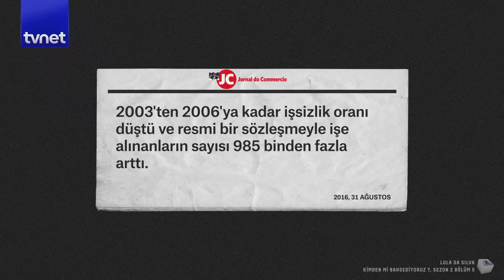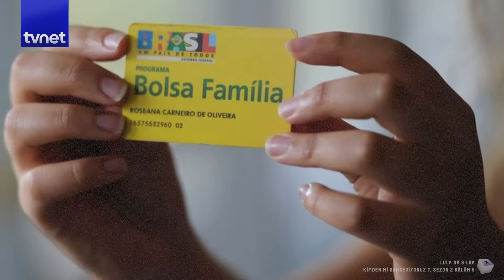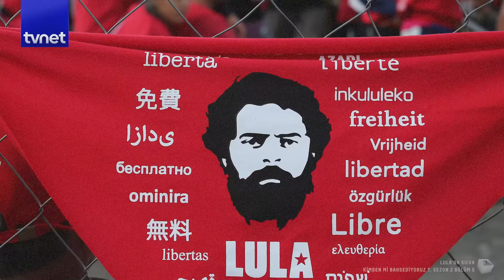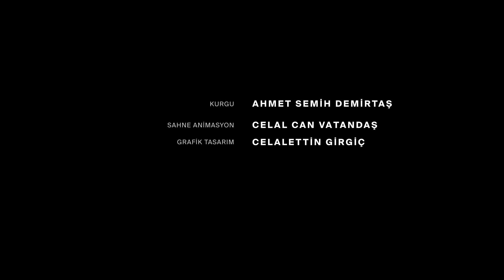🇧🇷 Brezilyalı lider Lula da Silva'nın ihtişamlı geri dönüş hikayesi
Lula da Silva, Brezilya’nın önde gelen politikacılarından birisidir. Sosyal devlet tutumuyla bilinen Lula, zamanında sendika üyesi hatta başkanlığı dahi yapmıştır. Çocuk yaştan itibaren zor şartlarda çalışması onu, yoksul ve işçi sınıfa karşı empati duygusu güçlü birisi haline dönüştürmüştür. Ülkesindeki zor yaşam şartları ve o dönem politikacılarının bu zorluklara karşı duyarsız olması, Lula’yı parti kurma düşüncesine itmiştir. Bu düşüncelerle İşçi Partisini kurmuş ve 20 yıllık mücadelenin ardından iktidara gelmiştir. Yaptığı icraatlar ve yoksullar için ayırdığı fonlar, Brezilya’nın yaşam koşullarını gözle görülür ölçüde olumlu yönde etkilemiştir. 8 yıllık iktidarının ardından hastalık ve duruşmalarla geçen zorlu bir dönem yaşamıştır. Kendisine yapılan suçlamaların ardından neredeyse 2 yıl hapiste yatmıştır. Ancak sonrasında davaları tek tek düşmüş ve beraat etmiştir. Lula da Silva, Kasım 2022’de Bolsonaro’yu mağlup ederek, üçüncü kez Brezilya Devlet Başkanı olmuştur.